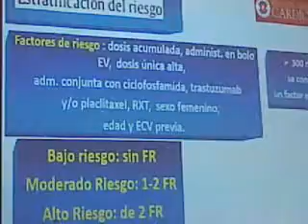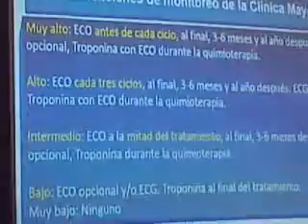CARDIOLOGIA EN EL CENTRO CULTURAL BICENTENARIO 2017 2 PARTE